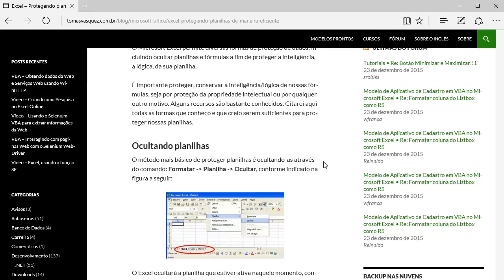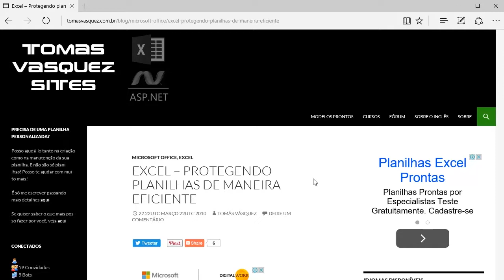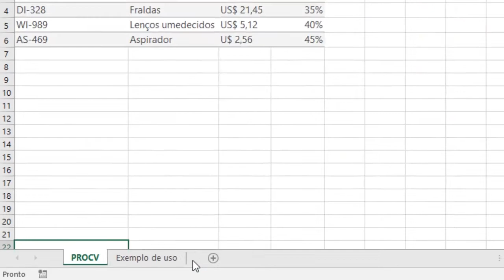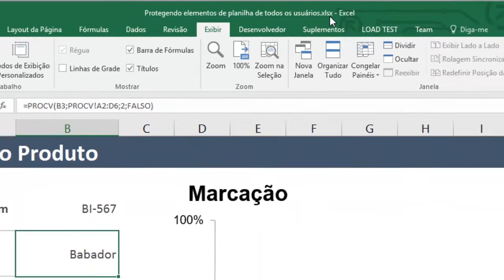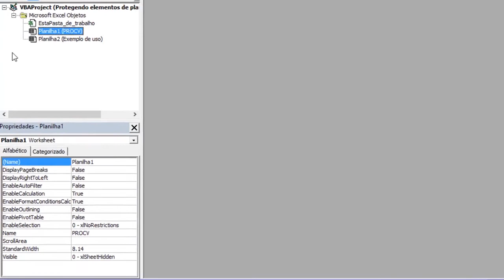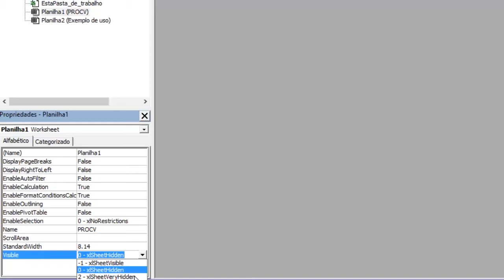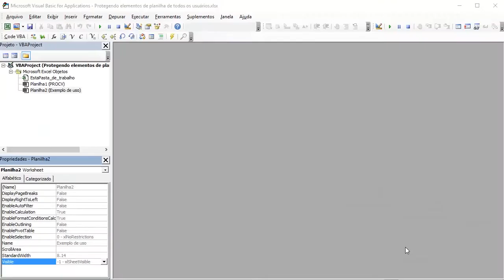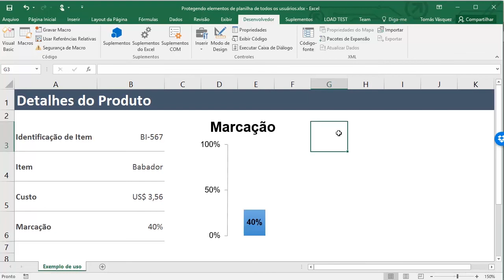Protegendo planilhas de maneira eficiente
Olá pessoal! Quer saber como melhorar a proteção das suas planilhas? Confira neste vídeo uma opção super bacana de como fazê-lo!

Acesse também

Aqui também!